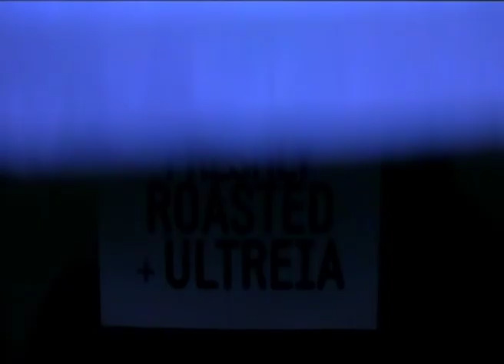2015 - 07 - NIP - Cie Freshly Roasted & Cie Ultreia - Ce soir : Lola Blau - BA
--- Du 08 au 12 juillet 2015 à 21h ---
Dans le cadre du festival "Nous n'irons pas à Avignon"

Théâtre musical

”Ce soir : Lola Blau” c’est le théâtre dans le théâtre, l’artiste sur la route et dans le monde et le cabaret comme lieu de résistance.